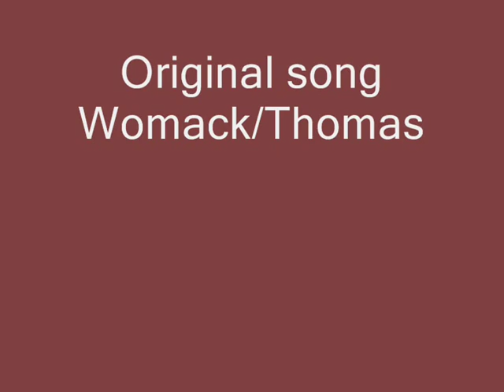Stop On By - Paul Young & Chaka Khan - Rare Studio Footage -Other Voices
From Paul Young's Other Voices Album, this duet with Chaka Khan features: Pino Palladino (Bass), Neil Hubbard (Guitar) Manu Katche (Drums), Richard Cottle (Keys) and Danny Cummings (Percussion). Steve Winwood added Hammond Organ in the final mix. Produced by Warne Livesey and mixed by Michael Brauer. Original song Bobby Womack / T.Thomas